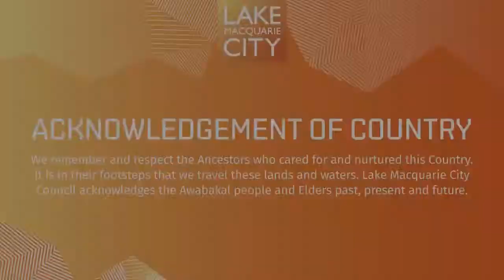History Illuminated 2020 The Lost Boys, Paul Byrnes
An introduction to untold stories of the under-age soldiers who fought in the First World War by award-winning film critic, journalist and film programmer Paul Byrnes.

This clip is edited from Paul Byrnes' presentation on his book "The Lost Boys" during History Illuminated 2020 at Warners Bay Theatre on 5 September 2020. The book is available for purchase at a number of Australian book stores, or for loan at Lake Mac Libraries.

Presented by Lake Mac Libraries and NSW History Council, History Illuminated is a program full of discussions, lectures and presentations on historical research, books and writing at Lake Macquarie, NSW annually in September.